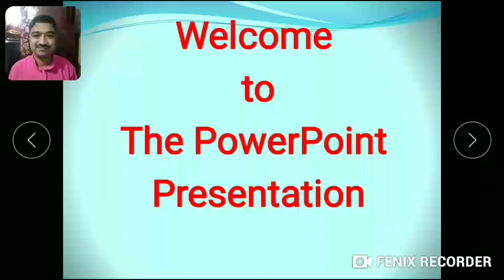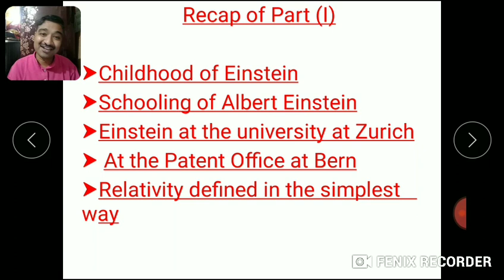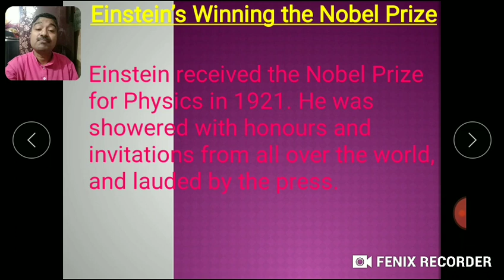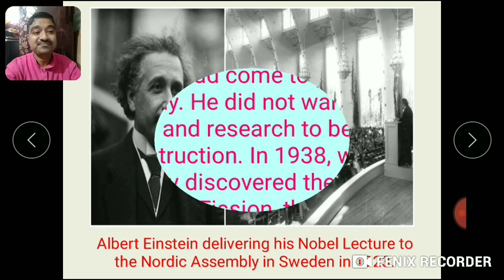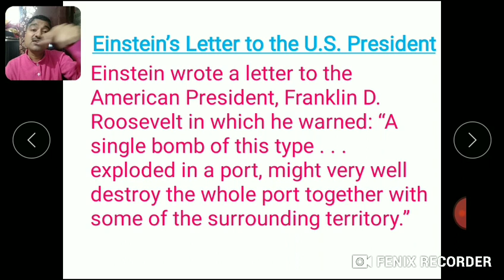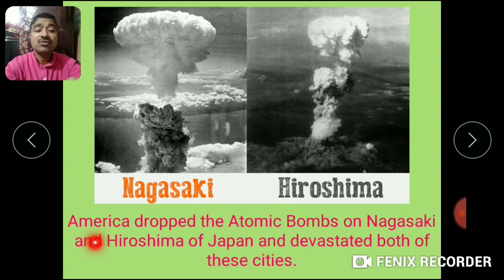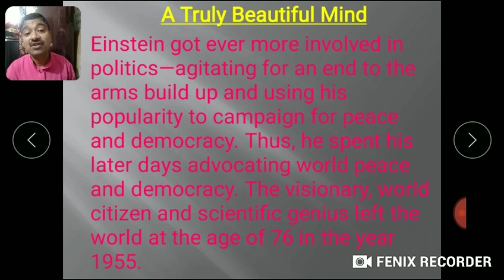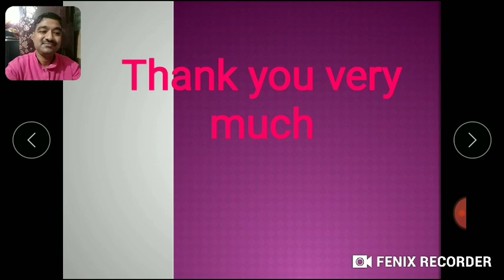A Truly Beautiful Mind - Part II CLASS IX detailed explanation by P S Sangave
A video with less known facts and amusing moments about Einstein - A Truly Beautiful Mind CBSE CLASS IX LESSON from Beehive